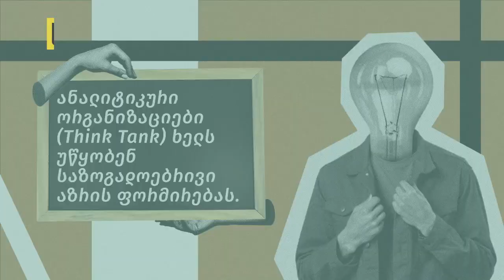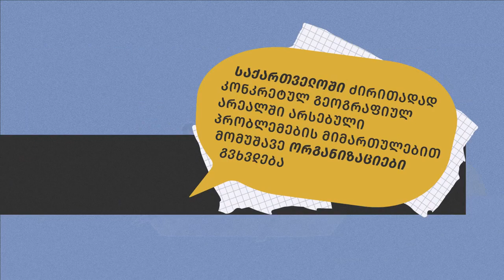რას აკეთებენ სამოქალაქო ორგანიზაციები და რატომ გვჭირდება მათი არსებობა